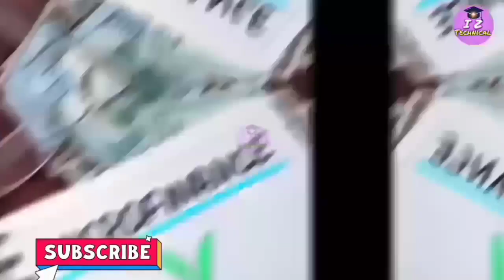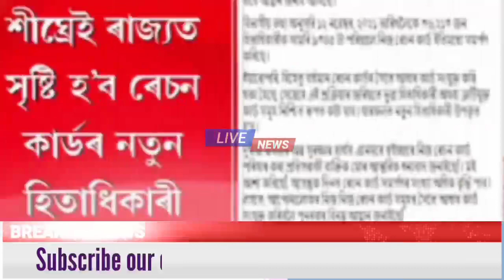Assamese news today|14 November|Satya Ranjan borah controversy|Assamese Big Breaking News|Big update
Topic Cover:-
1.assamese news today12
2. assamese news
3.assamese big breaking news today 4.assamese news
5. today assamese news
6. today assamese big breaking news 7.assamese news live
8.assamese top news
9.assamesw news live
10. evening assamese news
11.morning assamese news
12. afternoon assamese news
13. assamese news today live
14. assamese morning news today 15.assamese news live today dy365, 16.assamese news live today breaking 17.news
18.today news assamese
19.assamese online help news
 20.assamese news today
21.12 october assamese news
assamese big breaking news today assamese new
today assamese big breaking news, assamese news live
assamesw news live
morning assamese news
assamese news today live, assamese news live today breaking news, assamese online help news, assamese news channel, assamese morning news today, today latest update news in assam, evening assamese news,